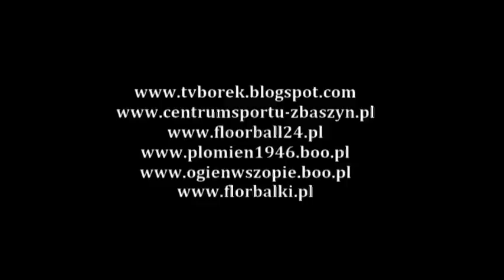Men's WFCQ 2012 - Europe III: Great Britain - Russia (0:7; 0:11: 0:7)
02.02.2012r. Men's WFCQ 2012 - Europe III: Great Britain - Russia (0:7; 0:11: 0:7)